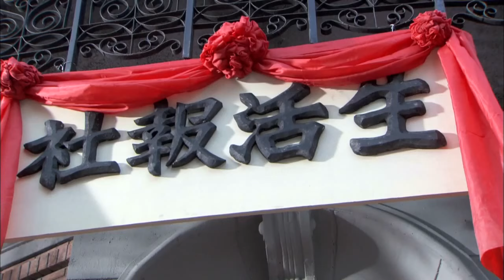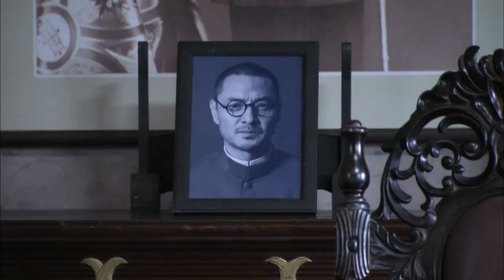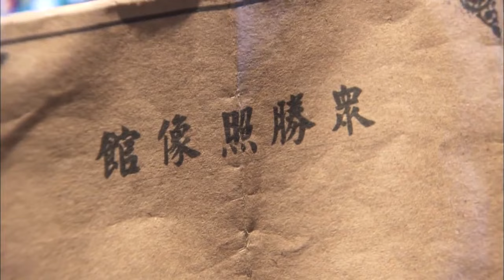【豪門少爺投身抗戰】《激戰津門》 34丨豪門少爺與六名同窗好友一起闖蕩津門組成了一個熱血沸騰的殺寇團丨張一山、楊旸、戰菁一、劉威、尹鑄勝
《激戰津門》
導演：於震
主演：張一山、楊旸、戰菁一、劉威、尹鑄勝
集數：47集

劇情簡介：
1937年7月，盧溝橋事變，中日戰爭全面爆發。中共地下黨員趙靜臨危受命，潛伏在天津城，表面身份是晚報記者，在最危險的地方進行艱苦卓絕的抗日鬥爭。日方駐軍將官岡本在天津城展開針對抗日力量，尤其是愛國青年的兇殘追殺。趙靜和地下黨員全力保護這些愛國青年，一次次幫助他們脫險。陸子崢、艾小曼、李溪染都是來自不同家庭的熱血青年，他們的家人都被日寇所殺，他們懷揣同樣的愛國之心，以自己綿薄之力拼死抵抗日寇，保衛家園。趙靜的出現，像一盞指路明燈，讓這些年輕人看到了鬥爭的光明所在，他們正式加入了中國共產黨，離開天津城來到抗戰的前線。對敵鬥爭中，這些年輕人的人生從此揭開新的一頁，在抗日部隊中收獲了人生最寶貴的經驗，他們從年輕走向成熟，從熱血的普通青年逐漸蛻變成訓練有素的真正的革命者。